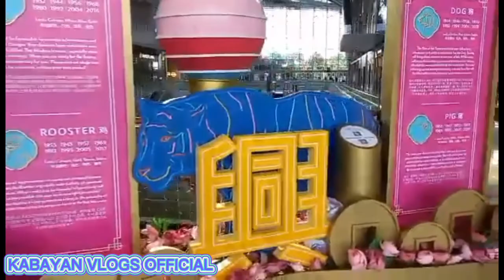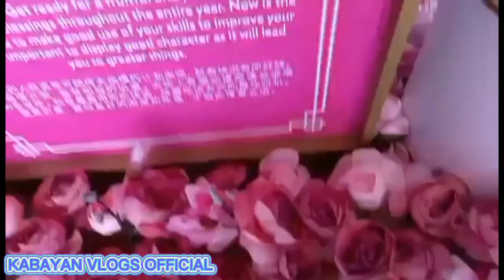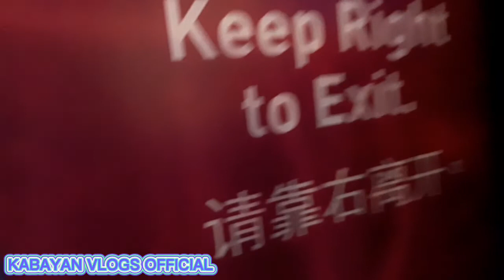INSIDE THE MARINA BAY SANDS MALL